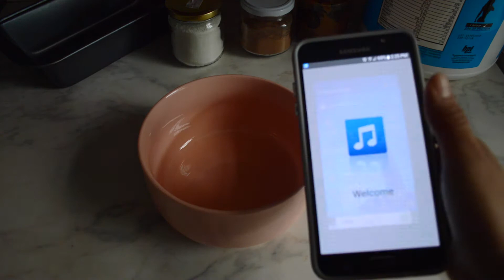BROWNIES PROTEICOS | RAW - HEALTHY | Ingrid Torres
HOLA!!!🙋🏻
HOY LES TRAIGO UNA RECETA DE BROWNIES CRUDIVEGANOS, ESTAN DELICIOSOS SE LOS PROMETO!

ES TOTALMENTE OPCIONAL AGREGARLE 1 SCOOP DE PROTEINA.
EN ESTE CASO YO SI LO HICE PARA HACERLOS MÁS FITNESS.

RECUERDA QUE LOS BROWNIES DEBEN ESTAR GUARDADOS EN EL REFRIGERADOR PARA SU CONSERVACION¡!

INGREDIENTES:::::👇
 6 PORCIONES

 - 1/2 tz harina de coco
 - 1/2 tz de cacao
 - 1 scoop de  proteína de chocolate (opcional )
 - 1/2 tz mantequilla de maní
 - 1/2 tz de miel, la más natural que tengan
 - 1/2 tz  puré de camote

Para el ganage de chocolate solo usé,  cacao 100% y miel.
Si quieren que haga un video explicando eso solo tienen que decirme :)

💚💚¡GRACIAS POR VERMEE, LOS QUIERO!❤️❤️